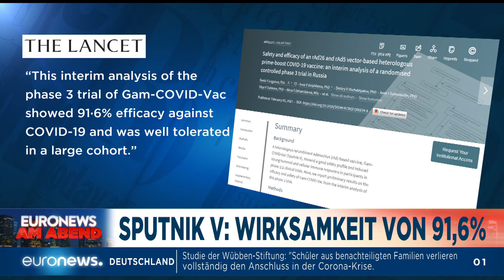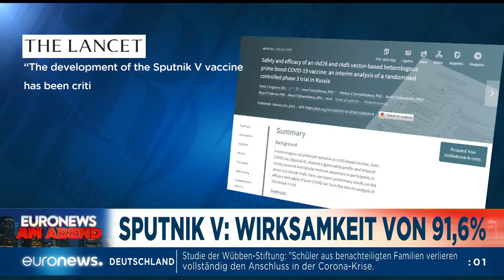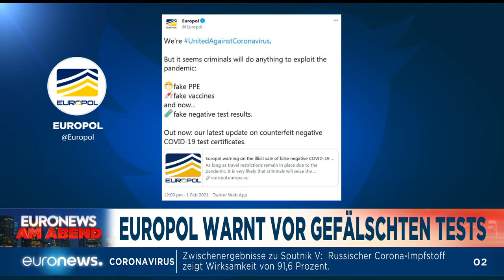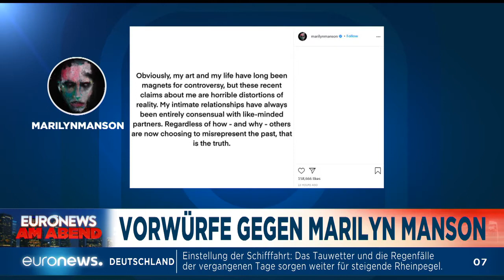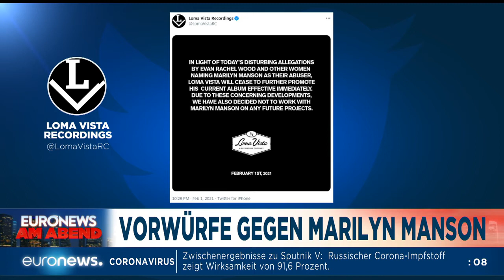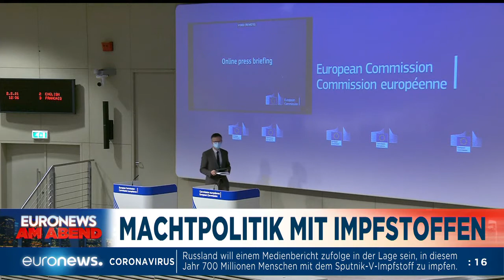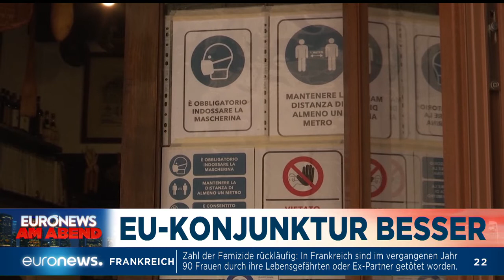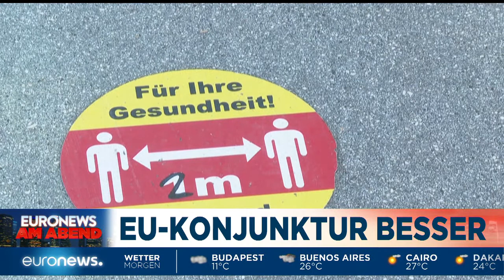Russlands Justiz gegen Nawalny - Euronews am Abend am 02.02.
Ein Gericht hat Alexej Nawalny zu einer harten Strafe verurteilt. Der Kreml versucht, weitere Proteste zu verhindern. Das und Neues zum Coronavirus wie zur Wirksamkeit von Sputnik V.